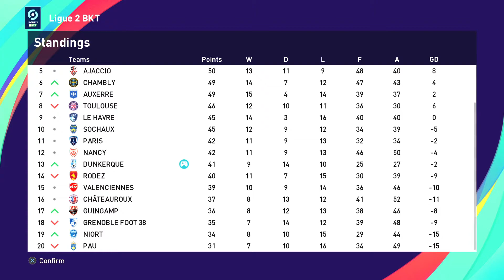eFootball PES 2021 | THE GRAND SLAM | C1 EP14 | DUNKERQUE VS PARIS FC | Ligue 2 | Journeyman Save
I'm not going to lie, there very nearly wasn't a video today. I was, as you'll be able to tell from the commentary, in a very bad mood while recording this match. Anyway, here it is, along with highlights of the Grenoble, Troyes, and Amiens games that took place in between episodes. Hopefully I'll be in a better mood in time for Monday's video.

Keep an eye out for the archive version of my eFootball 2022 first impressions which took place on Thursday night!